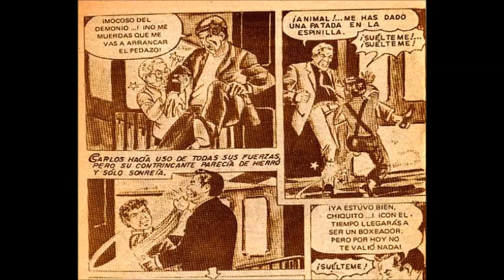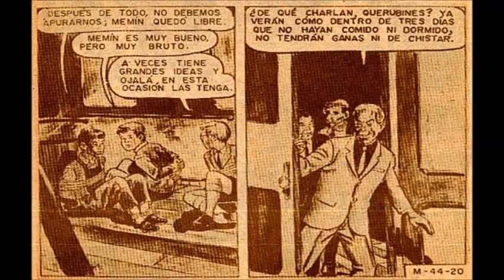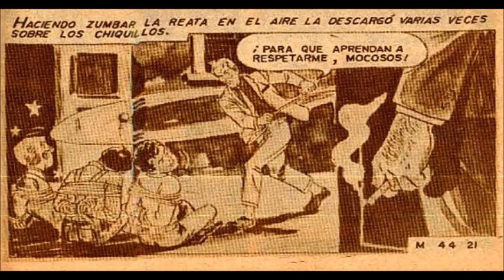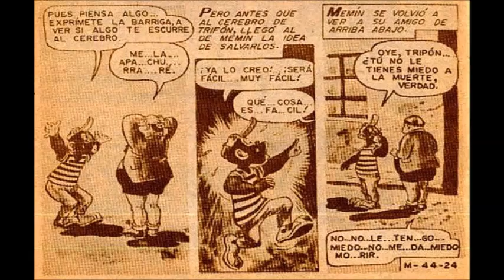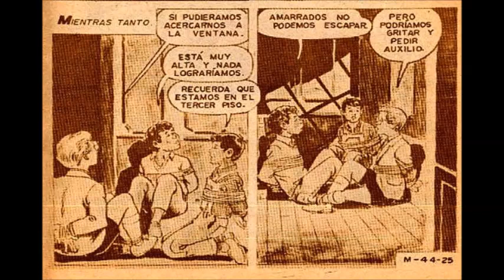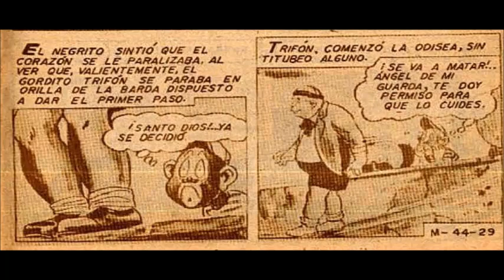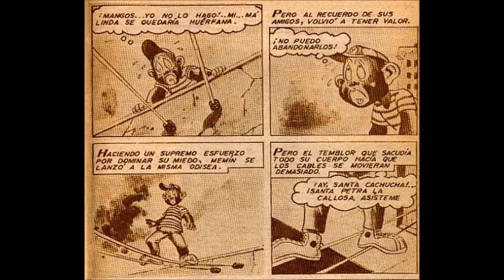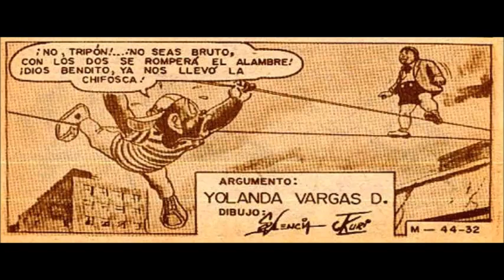Memin Pinguin episodio 44 "Sorpresa desagradable " | parte 2